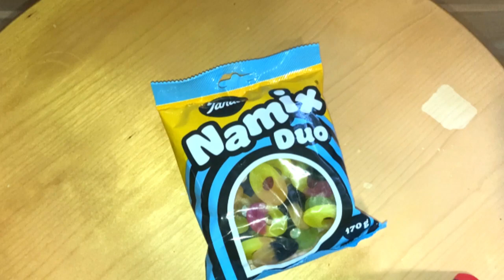A Burst of Sweet and Sour Goodness - Panda Namix Duo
Panda Namix Duo (candy mix)
This Namix mix is ​​full of fun candy rolls with exciting flavor combinations for brave experimenters! The flavors are strawberry-pineapple, peach-lemon, apple-salmiack and toffee-salmiack.